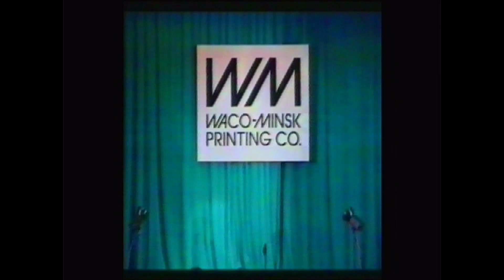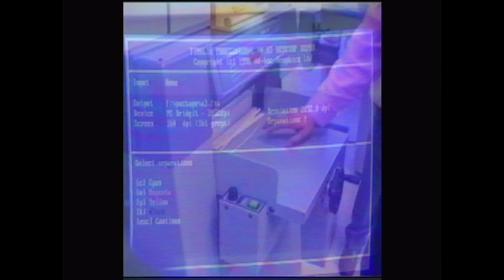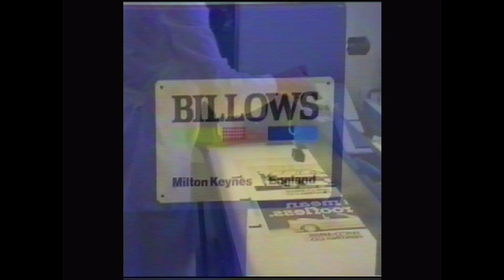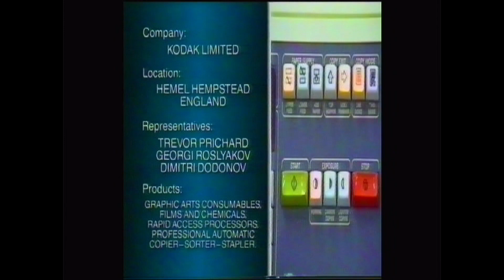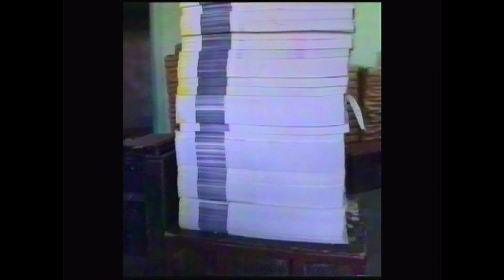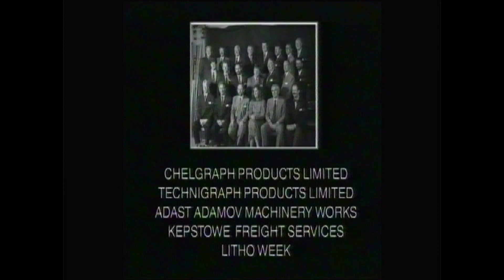WACO-MINSK PRINTING CO - OCTOBER 1991 EXHIBITION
WACO - This History-Making Print Supplies Exhibition in Minsk Belarus October 1991. The FIRST EVER Graphic Arts Showcase of British Companies in the Former Soviet Republic. I Was a Dedicated Pioneer in Bringing Modern Technology to the Print Sector in RUSSIA. Waco-Minsk a Joint Enterprise Based in Minsk was the Coordinator and Originator of this Opportunity. Great Days 30+ Years Ago.